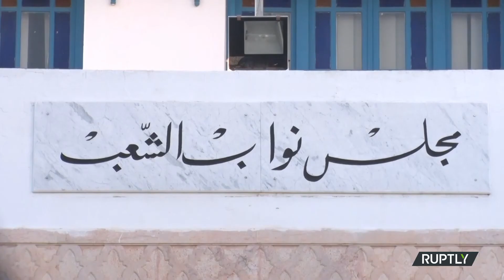تونس: إعادة اعتقال المرشح الرئاسي السابق نبيل القروي بتهمة الفساد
أدان نواب البرلمان عن حزب قلب تونس الذي يتزعمه نبيل القروي اعتقال قطب الإعلام بتهم الفساد، وذلك في مؤتمر صحفي عُقد يوم الجمعة في مجلس النواب التونسي بالعاصمة تونس. وأعلن النائب في مجلس النواب عن حزب قلب تونس عياض اللومي عزمهم "تقديم التقرير وكل وثائقه وبحضور السادة المحامين والسادة الخبراء وإطارات شركة نسمة لنريهم الكذب، والكذب الكبير الذي يمارس على السيد نبيل القروي وهذا الاستهداف السياسي". وقال نائب آخر عن الحزب وهو أسامة الخليفي: "ندافع عن السيد نبيل القروي من منطلق كونه يحمل فكرة هذا الحزب واليوم الذي يتعرض له هو نوع من المسار القضائي الذي نحترمه وفي اعتقادنا وعندنا ثقة بأنه سينصفه وينصفنا القضاء في الأيام القليلة القادمة". وأُعيد اعتقال القروي إثر مزاعم بغسيل الأموال والتهرب الضريبي متعلقة بتحقيق أُجري عام 2017 وسُجن بسببه أيضا في أغسطس/ آب 2019. وكان رجل الأعمال، صاحب محطة نسمة التلفزيونية الخاصة، مرشح حزبه للرئاسة في انتخابات 2019 التي احتل فيها المركز الثاني في الجولة الأولى فيما كان لا يزال في السجن. واحتل حزب القروي المركز الثاني في الانتخابات البرلمانية لعام 2019 بحصوله على 38 مقعدا من أصل 217، فيما قلّصت سلسلة استقالات عدد ممثلي الحزب إلى 30 نائب فقط في الوقت الحالي.